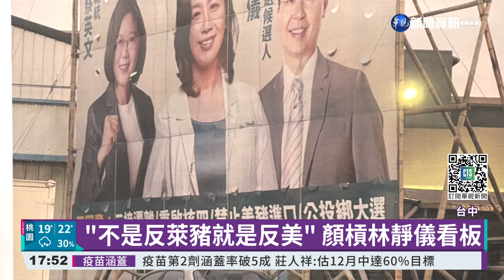看板"反美豬"疑誤導 顏寬恒告發林靜儀｜華視新聞 20211126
顏寬恒召開反萊豬記者會控訴對手林靜儀，以及台中市議員陳世凱，意圖透過宣傳看板，誤導民眾反萊豬就是反美豬，可能會影響公投結果，顏寬恒在一早，向台中地檢署檢舉告發。顏寬恒說，公投是反對含有萊克多巴胺的豬肉，不是美國來的豬肉，而林靜儀也回應，要顏寬恒不要玩文字遊戲。